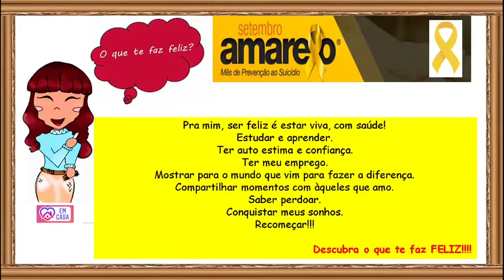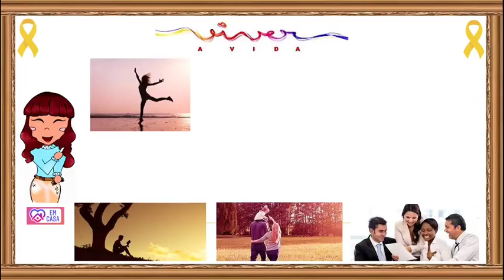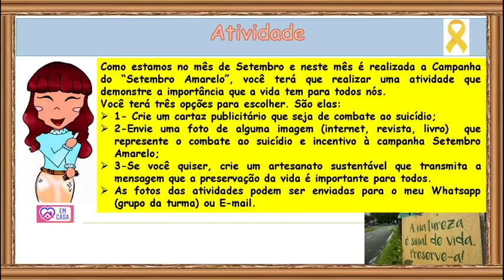Setembro Amarelo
Este vídeo aborda a importância da prevenção ao suicídio e traz uma proposta de atividade multidisciplinar direcionada aos alunos do Ensino Fundamental e Médio. Vamos preservar a vida e conscientizar àqueles que estão ao nosso redor.